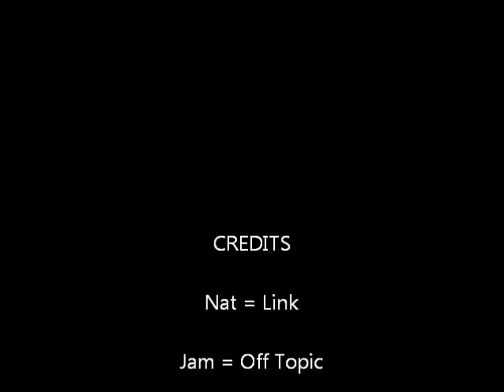TLoZ MM Part 005 Dekuscrub for Woodfall